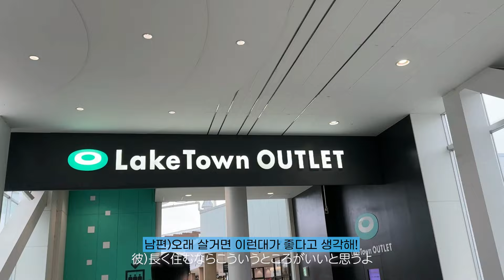(vlog)한일부부 이사하는날 신주쿠를 떠나게 됬다...? 일본인아내가 혼자 이사한다고...? | 흑백요리사 과몰입한 한국인남편이 만든 주말 브런치 | 일본 최대규모 쇼핑몰 탐방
일본에 사는 일본인 모모의 브이로그입니닷!
 한국을 너무 좋아해서 한국어 공부를 시작했다가 이번에 브이로그를 시작하게 됬어요.

시청 감사하고 앞으로도 잘 부탁드립니다 ❤︎

카메라 : iphone 15 pro